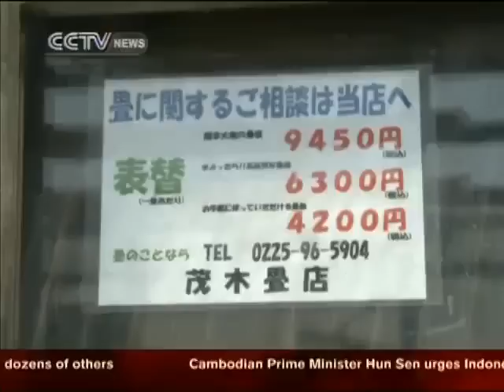【親日タイ】ขอบคุณครับ THAILAND HELPS JAPAN TO SOLVE POWER CRISIS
Thailand is sending two gas turbine generators (plants)to Japan to provide electricity in areas badly affected by the recent earthquake and tsunami.
Electricity Generating Authority of Thailand(Egat)will lend its two turbines from Nong Jok power plant ,each able to generate 122megawatts of electricity,along with necessary parts and equipments will be shipped to Japan and will not charge fees.The shipment of turbines to Tokyo will be held as soon as possible and supply generating power for 240,000 homes .Egat prepared to offer three generators ,but Japan has only asked two.
Thailand is the first country Japan sought assistance from in terms of electricity.
Japan is currently facing power shortage ,We really appreciate helping hand from Thailand.